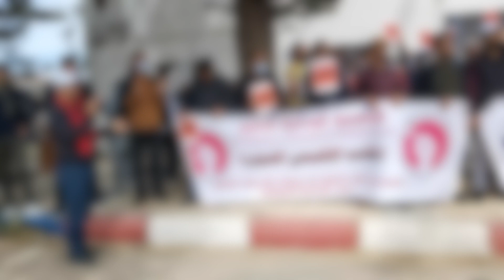تنسيق نقابي بالصويرة دفاعا عن كرامة نساء ورجال التعليم والمدرسة العمومية